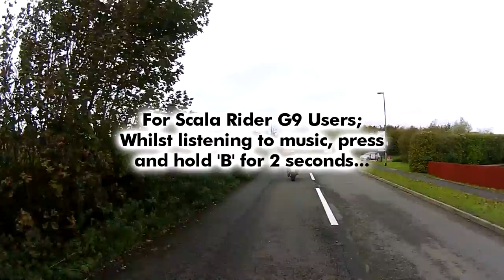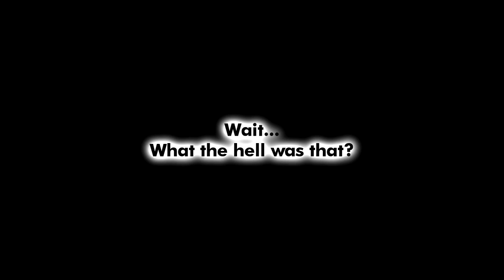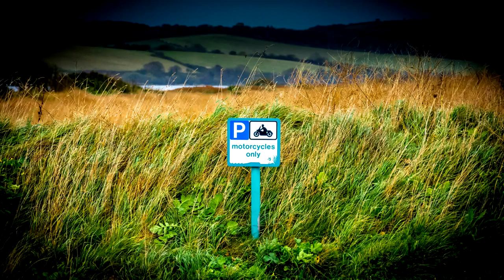A Casual 600 Mile Motorbike Ride To Slapton Sands, South Devon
A little trip we did last weekend down into Brixham, Torbay. Calling to visit a friend, drink his beer, feed his snake etc. Also a trip out to Slapton Sands, with something a bit different ;-)